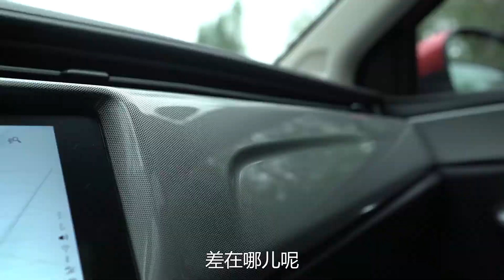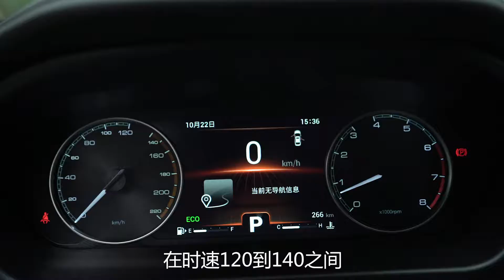初晓敏：8万元家轿的实惠之选？试驾奇瑞艾瑞泽EX